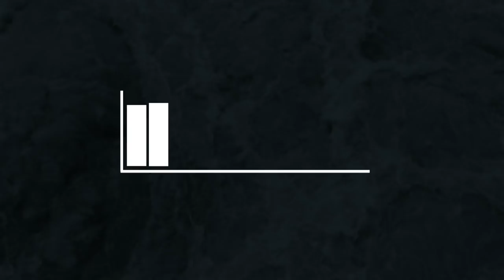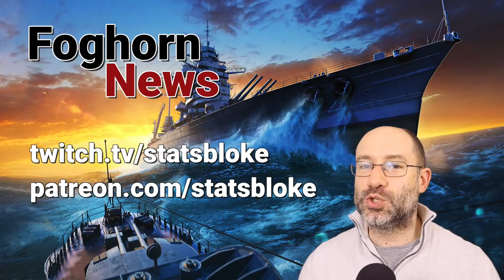Foghorn: World of Warships News | Patch Update 0.8.5